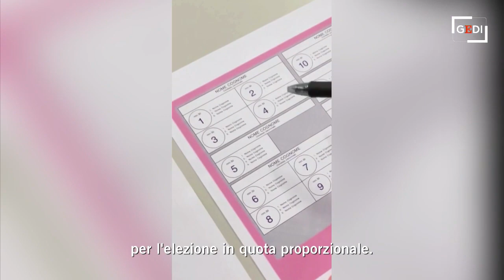Come si vota il 25 settembre alle Politiche? La spiegazione in meno di due minuti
Il 25 settembre, dalle 7 alle 23, si vota per le elezioni politiche: ma come si vota? E chi pu&ograve; votare? La legge elettorale che regola il voto &egrave; il Rosatellum, entrata in vigore nel 2017, e prevede che l'elezione dei 600 parlamentari avvenga attraverso un sistema misto, che unisce metodo (Video a cura di Daniela Larocca e Mattia Pertoldi)